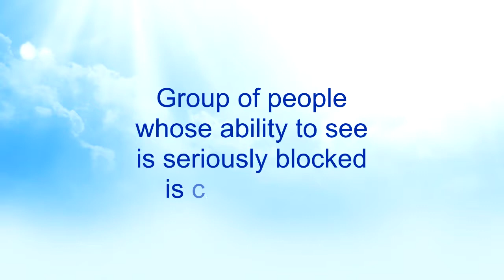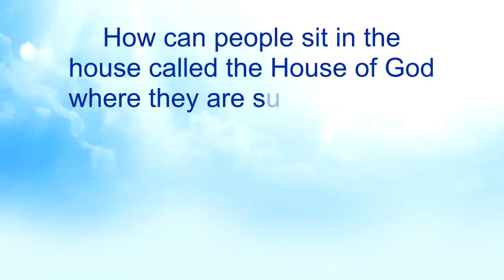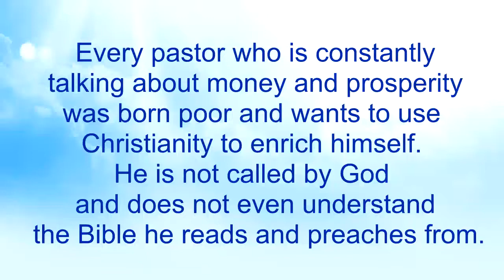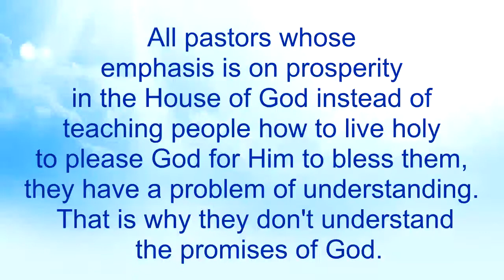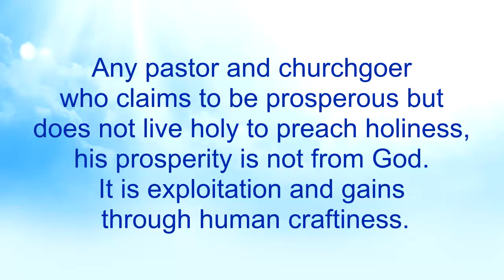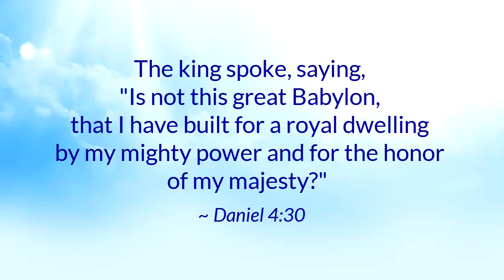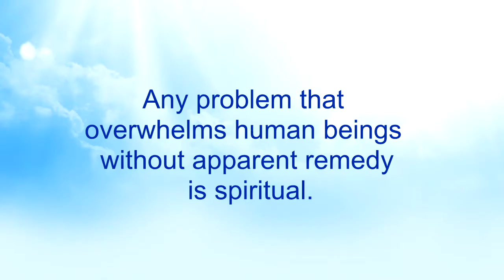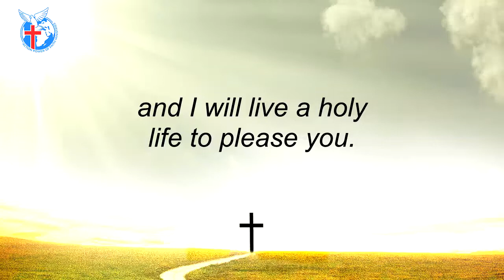The Ability to See 13 - Nkwagye Kwan [19-12-21]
This message touches on how churchgoers are misled by false prophets who are only out for their money and prosperity and not their salvation. Pastor Kuuku Dadzie advises us to realize God as the one in charge with the answer to all problems.